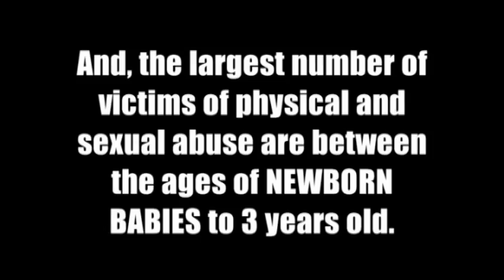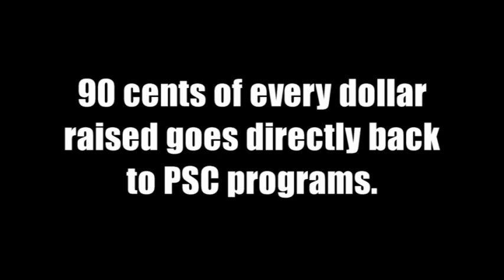Pregnancy Support Center